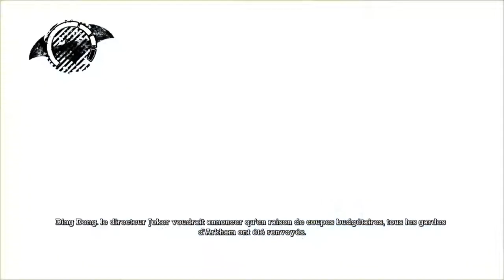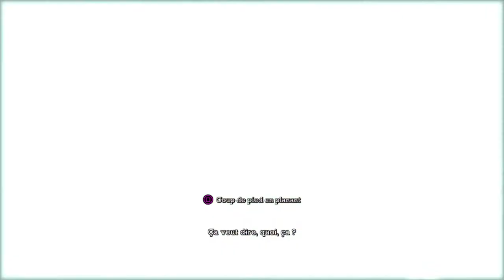[FR] Batman: Arkham Asylum - Direction le Manoir d'Arkham (#8)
Batman: Arkham Asylum (PS3)